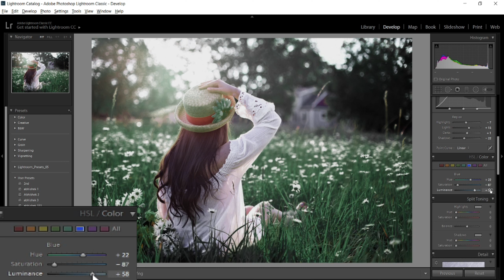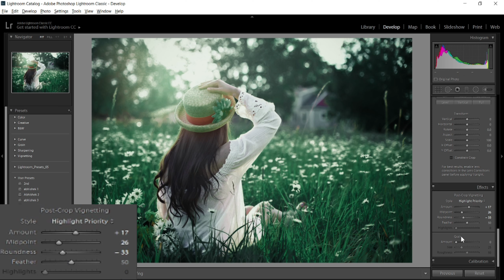Lightroom Cc Color Grading Tutorial | Cinematic Green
Lightroom Cc Best Color Grading Tutorial
Hi Guys, This is Abhishek & in this video we going to learn How to Color Grading in Lightroom.

So Guys, if this is helpful then.